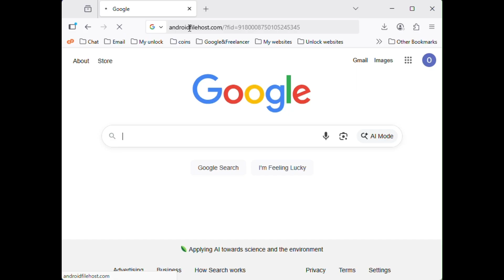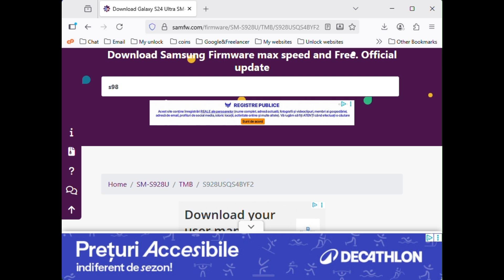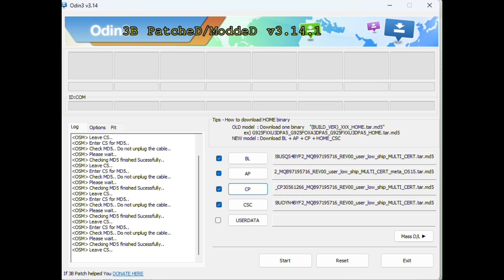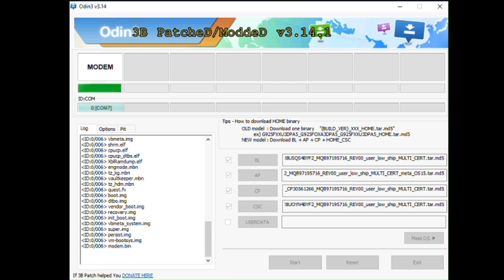How to Flash Samsung S24 or Older with Odin — Easy, Safe & No Data Loss (2025 Method for Beginners)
In this beginner-friendly tutorial, I’ll walk you through flashing firmware on Samsung S24, S23, S22, and older models using Odin — with no errors, no brick, and no data loss.

We’ll use a patched version of Odin and firmware from SamFW.com. I’ll explain everything step-by-step:

✅ Where to get the correct firmware for your phone
✅ How to extract and load BL, AP, CP, CSC files properly
✅ When to use HOME_CSC to keep your data
✅ How to enter Download Mode safely
✅ How to avoid Odin freezing or crashing
✅ Tested and working in 2025 — ideal for GSM techs

📌 Works for:
SM-S928U, SM-S926U, SM-S924U, SM-S918U, SM-S916U, SM-S906U, SM-S901U, etc.

🛠️ Need to flash S25, S25+ or S25 Ultra?
That’s a bit different — watch this video that shows the full PIT method and Odin fix:

 — trusted by thousands of GSM repair shops worldwide.